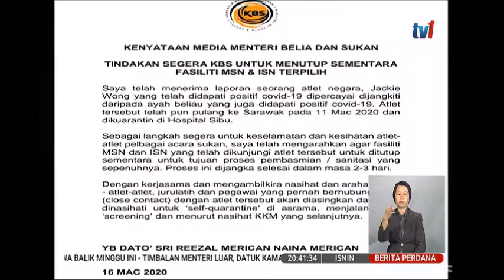16 MAC 2020 BERITA PERDANA - ATLET BALING TUKUL BESI, JACKIE WONG POSITIF COVID-19